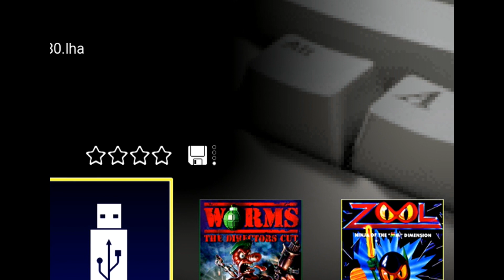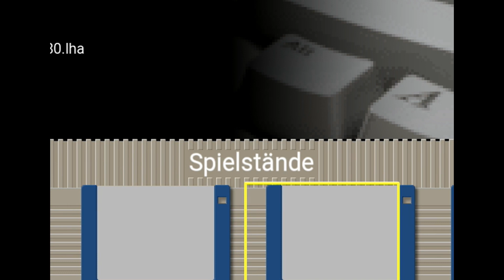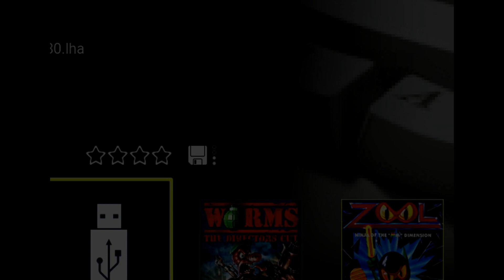Let´s Play The New Zealand Story - German - Part 02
Mein Let´s Play zu "The New Zealand Story" ...